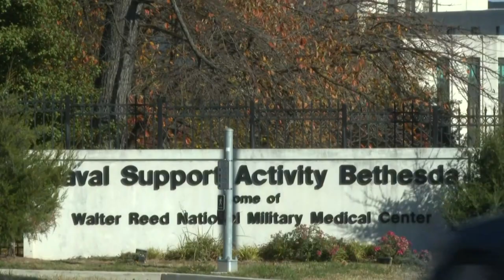L'hôpital Walter Reed près de Washington, où Biden subit une coloscopie | AFP Images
Images du centre médical militaire Walter Reed, où le président américain Joe Biden subit une coloscopie sous anesthésie générale, et a donc transféré temporairement ses pouvoirs à sa vice-présidente Kamala Harris.